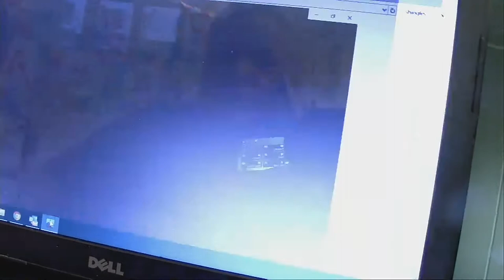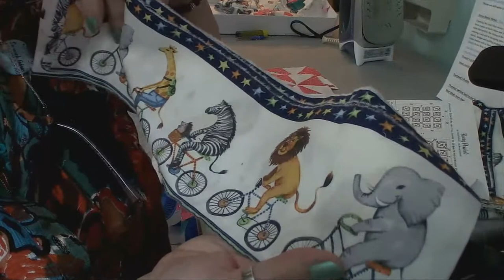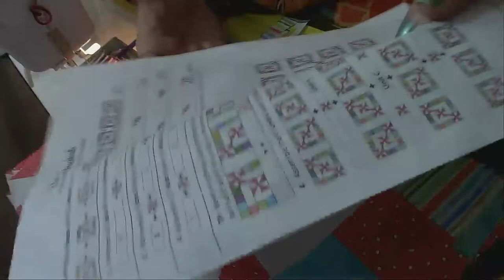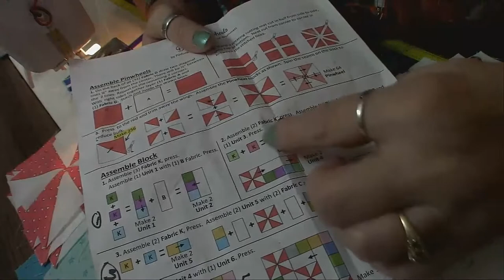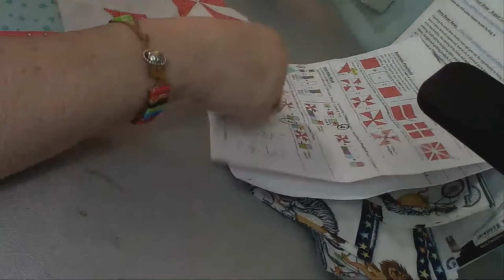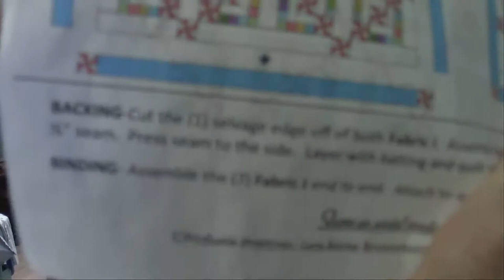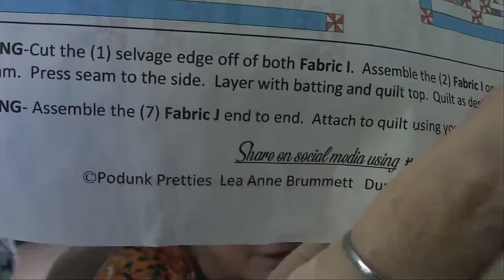Thursday, Live Art Quilt/Landscapes August 6, 20 7:30pm